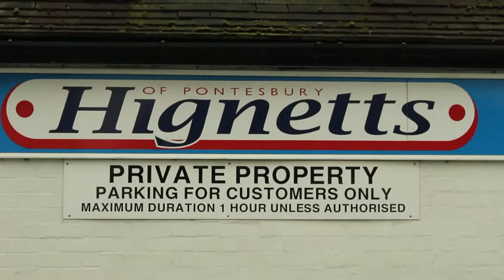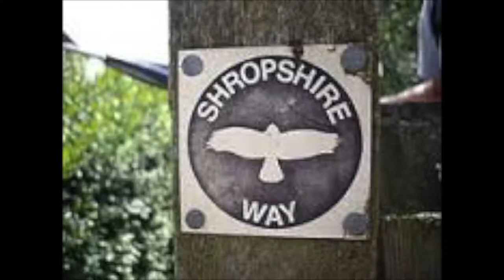the Pontesbury robot